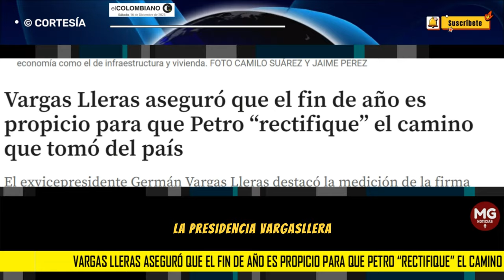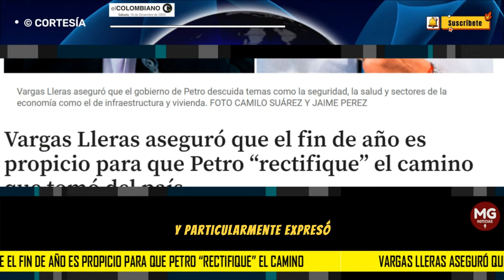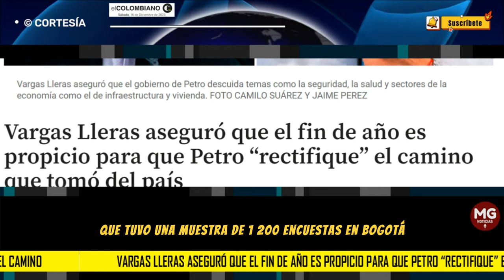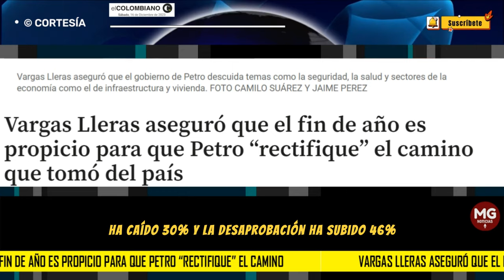⛔ URGENTE PREOCUPACIÓN VARGAS LLERAS POR MANEJO DEL GOBIERNO PETRO CON EL PAÍS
El exvicepresidente Germán Vargas Lleras se pronunció para expresar sus preocupaciones frente a la gestión del gobierno de Gustavo Petro y aseguró que el mandatario debería hacer una reflexión para corregir temas en los que considera que el país no va por buen camino.
EL COLOMBIANO